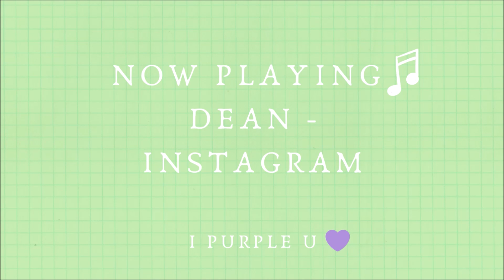THIS IS A VIBE! SEVENTEEN (세븐틴) AN ODE ALBUM FIRST LISTEN & REACTION!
Hey Hi HELLO! Today I am taking a first listen to SEVENTEEN! AND THERE'S 13 OF THEM ARE YOU KIDDING ME? 😳

It would mean the world to me AND you get notified when I upload my next video!